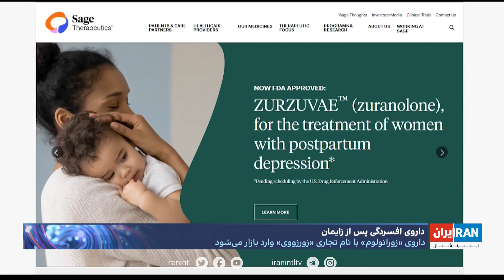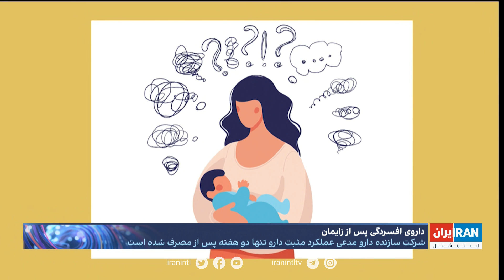مجوز داروی جدیدی برای افسردگی پس از زایمان در آمریکا صادر شد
گزارش همایون خیری، ایران‌اینترنشنال